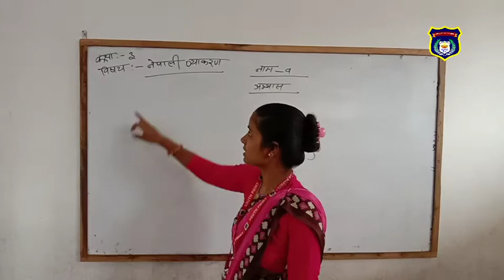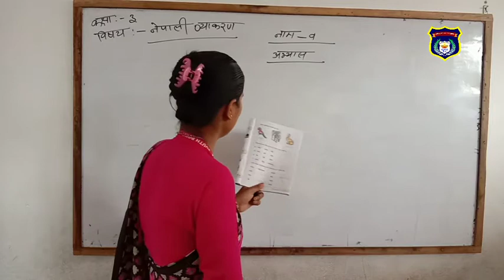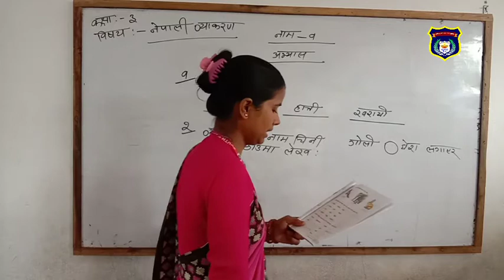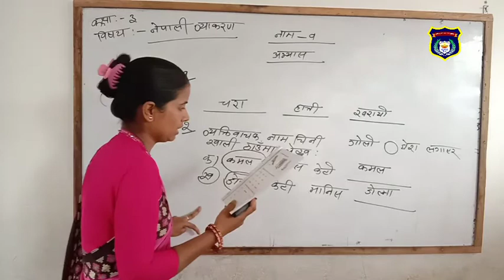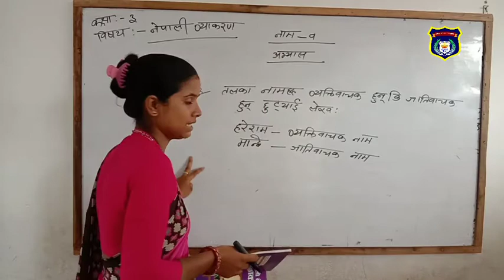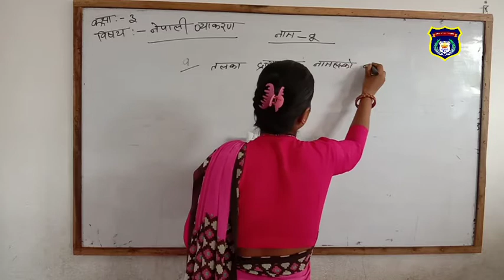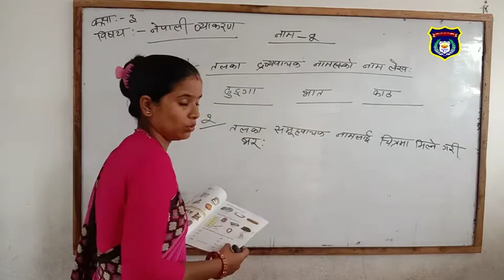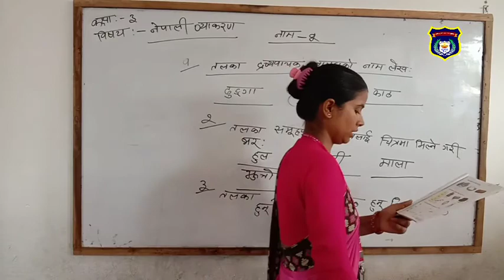Online Classes नेपाली व्याकरण (Class 3)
By priyanka Mam